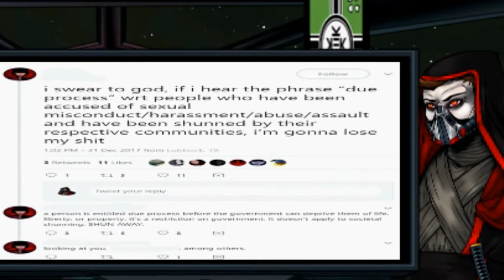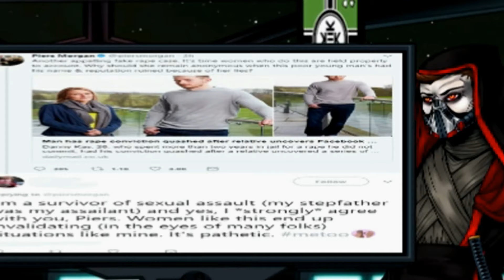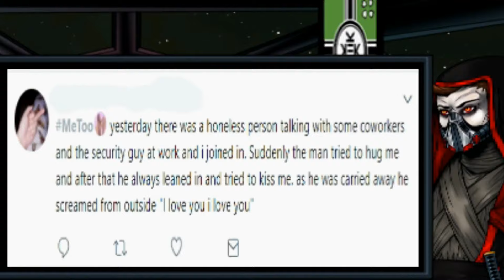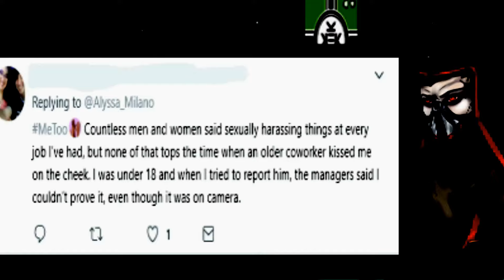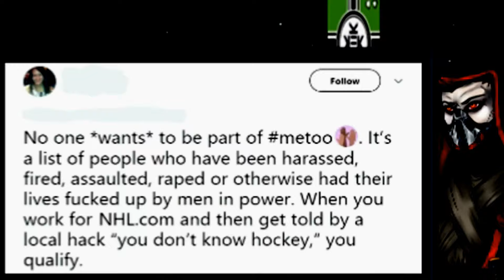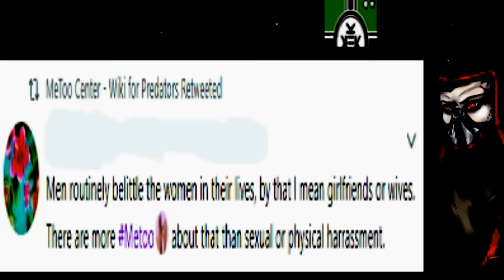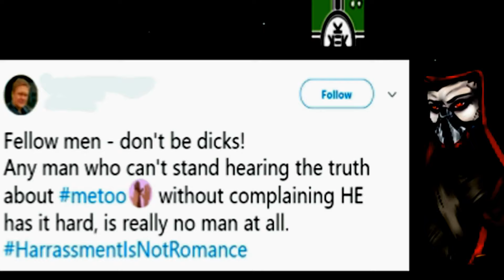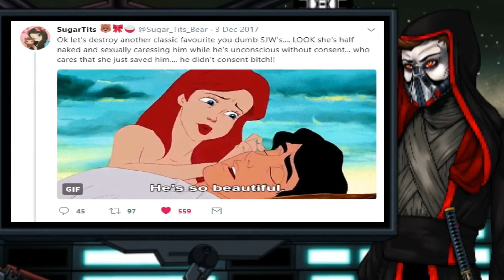The Problems with MeToo, with guest appearance by Toon (fake)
Here I bring up my concerns with the MeToo hashtag.
Also has a guest appearance by Toon, that I made myself.
And some Tweets from SugarTits.

Sith Links:

Donations given to this link will go exclusively towards the Shitlord forest. Rainforest conservation.
Check out the video for on my channel.

Patrons!
Sceptic Llama
Sexy Redhead
Wendy Wull
ShowYourWorldView
Laura Bones 79
Agent R Patriarchy
Star Gazer
Sheepy

Special thanks to Rinmarugames.com where I made my old sith avatar and pets.

A HUGE thank you to @skuldarfin (on twitter) for making my new avatar, new crewmembers and background.

And also Mativs for the awesome Intro and outro!
Purple planet music:
 USING OUR MUSIC